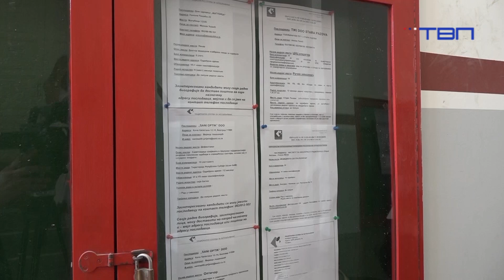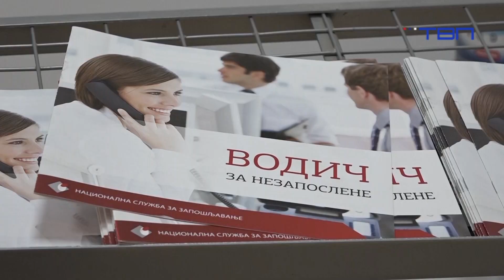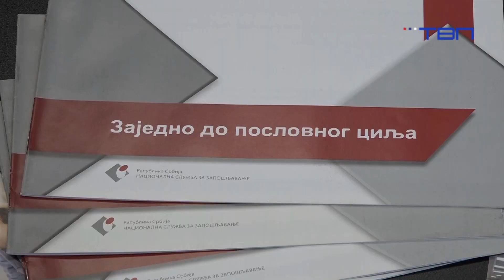Jelena Šinik, gošća emisije "Panorama Pančeva" 31.01.2024. - TV Pančevo